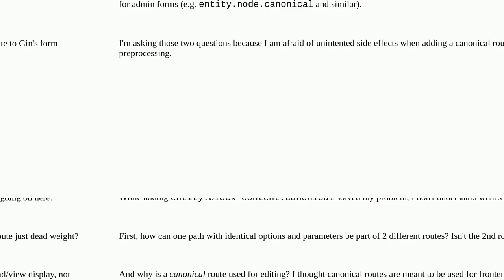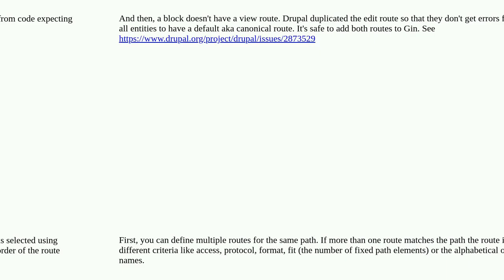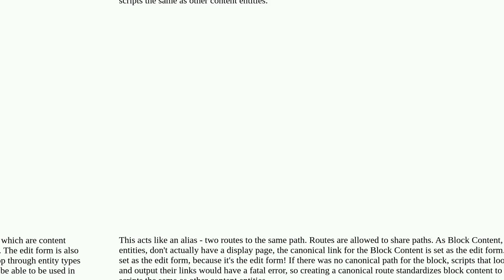Drupal: block_content routes have ambiguous paths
block_content routes have ambiguous paths

A special thanks goes out to the community

  routes